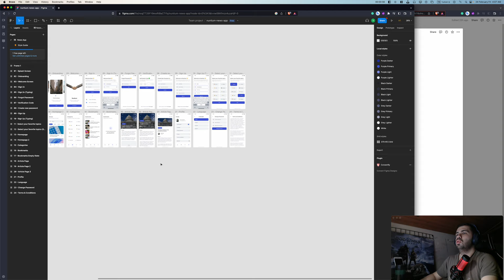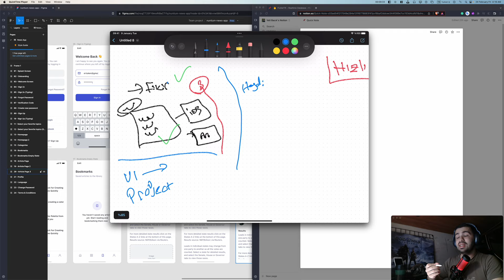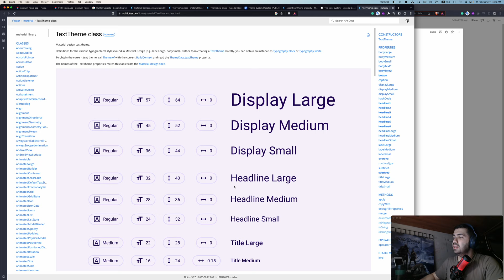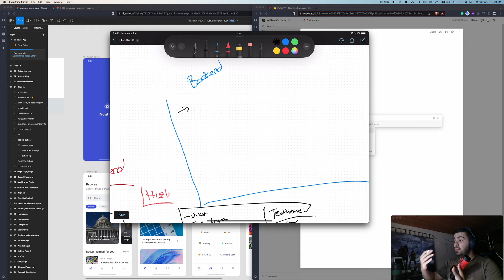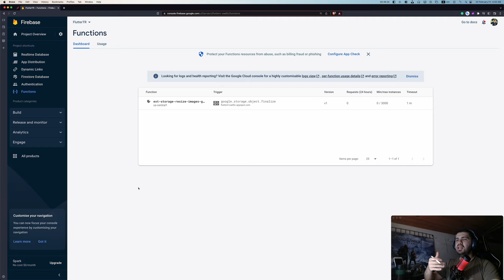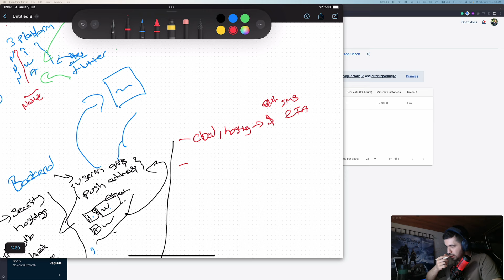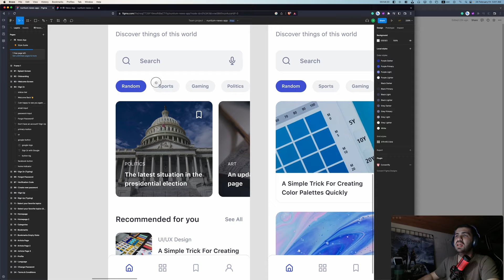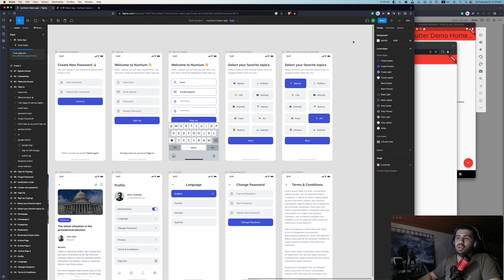Hızlı ve İyi Proje Geliştir -1: Neden Flutter? Neden Firebase? Analiz Yapma, Proje Detayları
HATAY-KİLİS
Hızlı ve İyi Proje Geliştir video serisinde baştan sona hızlı ve iyi bir şekilde firebase ile iOS, android ve web için proje yapabileceğimizi detaylı bir şekilde ele aldım.

[KODLAR 14 MART 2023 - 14 NISAN 2023 ARASI GIZLI OLACAKTIR SADECE
BAĞIŞ YAPANLAR ERKEN ERİŞEBİLECEK]